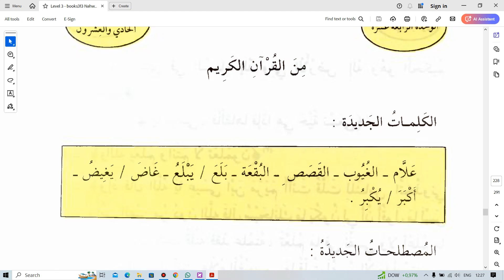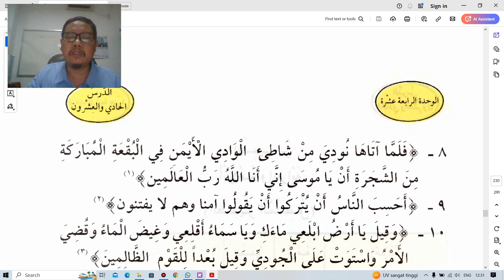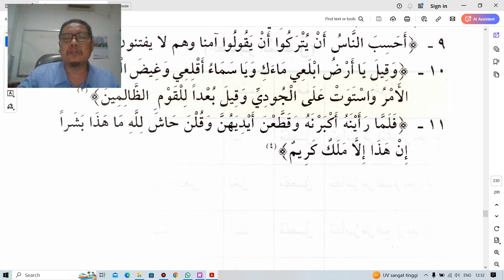21 01 Bacaan Buku Ke 3 Pelajaran 21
Materi Pelajaran Nahwu Qawaid